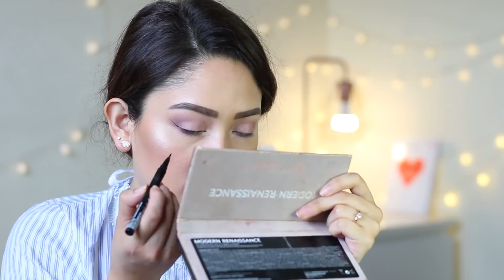UNBOXING Y PROBANDO TUMAQUIBOX ♩ MICH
Hola chicas! en este video pruebo maquillaje nuevo + la cajita que me regalaron de Tumaqui. Les voy a dejar el link de ellos:
Sin embargo, no se olviden de siempre revisar todo, no he probado la experiencia de Tumaqui, ya que como les digo, este fue un regalo. Les comparto solo lo que me regalaron :)
Antes de inscribirse en esta y cualquier tipo de cajita bajo suscripción lean muy bien todo! :)

ACTUALIZACIÓN DE LOS PRODUCTOS:
- Labial de Maybelline 24 H : les cuento chicas que este labial me sorprendió, aunque el acabado brilloso al inicio no me llama mucho la atención, despúes de una media hora o algo así, se va bajando el brillo y se va haciendo mate. Siento que es más como una tinta de labios. Lo que me sorprendió es que no se  transfiere, le di besos a mi esposo y no se transfirió casi nada!

- L. A. Girl pro contour powder: este polvo, aunque la parte de iluminador si me gustó, el contorno lo he probado ya unas 3 veces y no me gusta mucho. Siento que el color es muy bonito, pero en la cara queda extraño al no poderse difuminar muy bien. Y eso que lo probé con otro tipo de bases de maquillaje y polvos.

- Urban Decay Lip Junkie. Les cuento que este brillo si me gusta mucho! no siento que les de un efecto "plump" pero bueno, mis labios si son un poco grandes naturalmente. Me gustó mucho el color rosadito. Y aunque no soy fan de los productos de menta, este es bien agradable! y para mi sorpresa este brillo dura bastante en los labios! generalmente los brillos de labios me duran unos minutos antes de que se salgan. Pero este si me duró un par de horas :)

Ten en cuenta: Todos los productos utilizados en mis videos, independientemente de si un video es patrocinado o no, son productos que me gustan usar - a no ser que se indique lo contrario (por ejemplo, por ser la primera vez que el uso de la cámara, etc). Sólo trabajo con marcas, productos y / o servicios que recomendaría a mis seres más cercanos y queridos. Si no me gusta un producto, servicio, marca, no va a ser presentado en ninguno de mis videos. Me gusta mantener mis plataformas lo más positivas posibles. Por favor, recuerda siempre, que los productos que funcionan para mí, pueden no funcionar de la misma manera en tipo por lo que te recomiendo probar un producto nuevo en el muestrario si es que no estás seguro de lo que estás comprando. Te recuerdo que no es necesario que utilices los mismos productos exactos que yo uso, siempre puedes utilizar productos similares o del mismo color que yo uso.